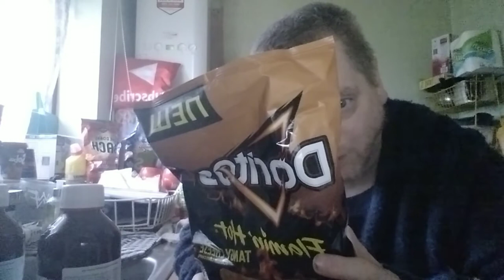trying new things @doritos flaming hot tangy cheese flavour crisps